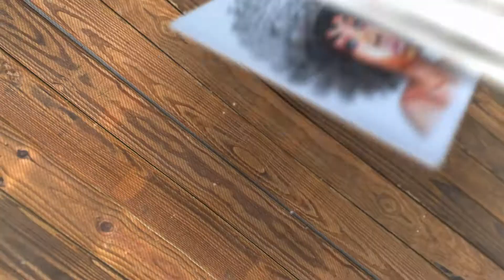how to draw 👩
let's draw with Danny is a Drawing Tutorial channel , a channel where you can learn to Draw

Used things

, Pencil
, Eraser
, Paper

2  how to draw a  baby

3 How to Draw Black People